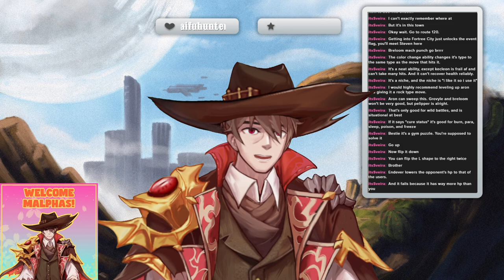[POKEMON RUBY] This game is gonna be the death of me.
VOD of Twitch stream from 8/7/2023.